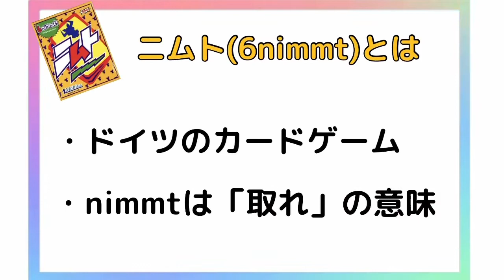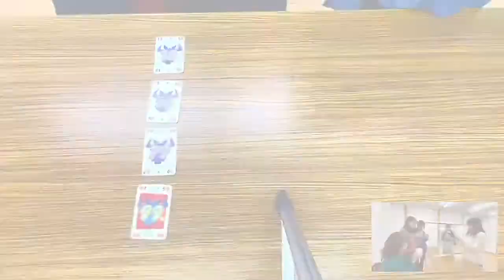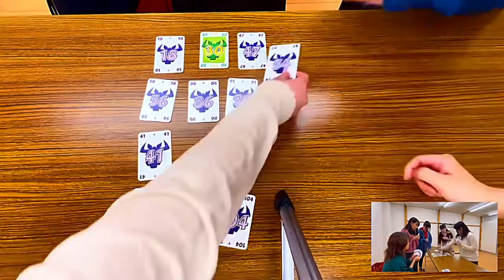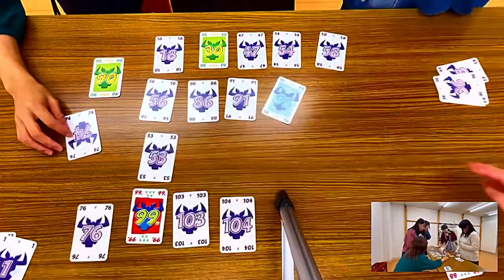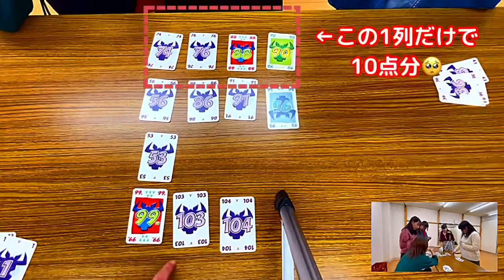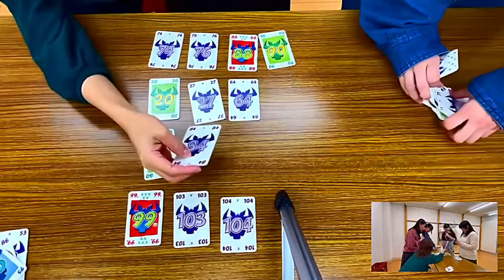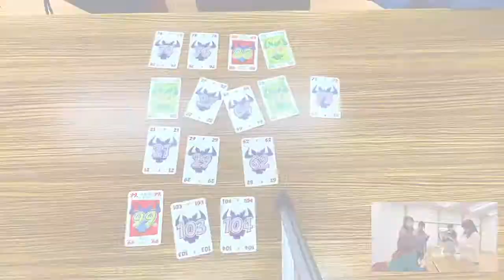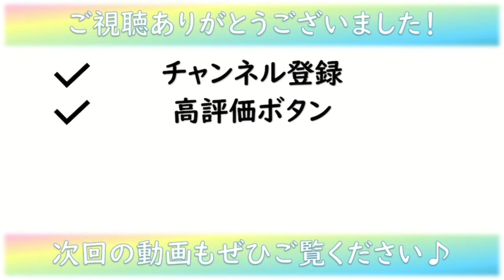【秘密基地大作戦（仮）】#4 牛に好かれているのはだーれだ？ニムトをプレイしてみた！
コーナー初ゲストを招いて、ドイツのカードゲーム【ニムト】をプレイ！
今回は罰ゲームもあります♥️

◤◢◤◢秘密基地大作戦からのお知らせ◤◢◤◢
このたび、Alledge 2021年入所者4名（上野竜香・上條千絵・砂川帆海・松本和）による動画投稿コーナーが【秘密基地大作戦】内に発足しました！
企画・撮影・編集・投稿まで、4人で力を合わせて行っていきます。

更新日：水曜日（時間未定）

今回の編集者：上條千絵